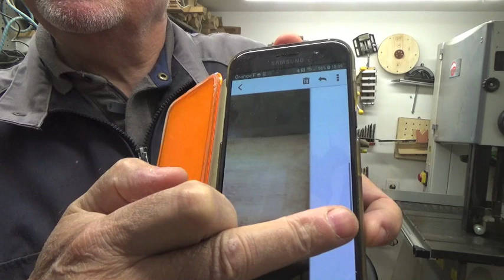Tournage d'un vide poche à bords carrés en pommier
Tournage d'un vide poche à bords carrés en pommier finition à l'huile de tung.